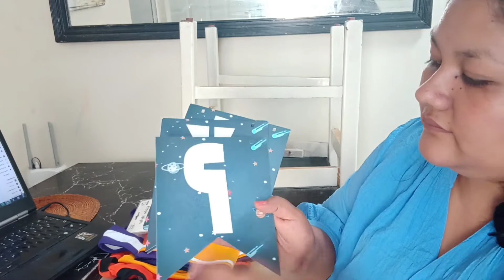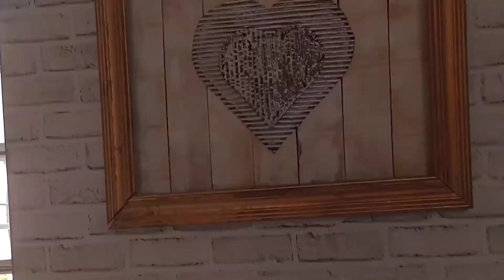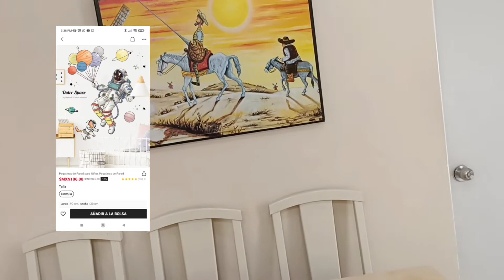📽️ Vlog les muestro mis compras para una 🚀 fiesta 🛸 ESPACIAL 🛸 + Hotcakes 🥞+ Mamá YouTuber México ❤️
Hola amigas hermosas. les traigo un Nuevo VLOG  espero que les guste y me dejen todo su apoyo.

🙏 Porfavor te invito a
Dar like 👍
compartir 🤳
comentar ✍️
Activar campanita 🔔

📧 Si quieres escribirme o hacer una colaboración puedes hacerlo por medio de correo electrónico.

🚀 Stikers Astronauta

Pegatinas de Pared para Niños Pegatinas de Pared
 SHEIN